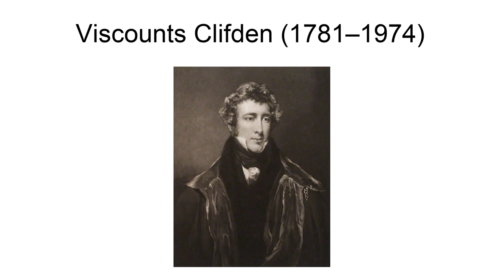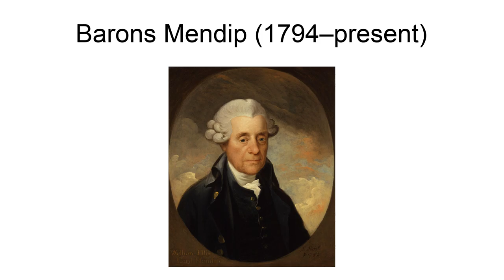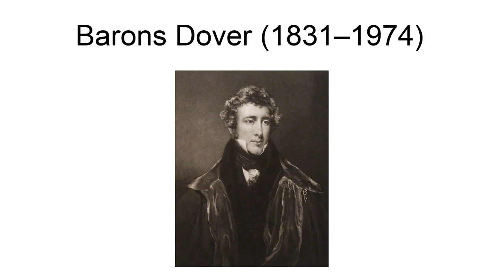Viscount Clifden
Viscount Clifden, of Gowran in the County of Kilkenny, Ireland, was a title in the Peerage of Ireland. It was created on 12 January 1781 for James Agar, 1st Baron Clifden. He had already been created Baron Clifden, of Gowran in the County of Kilkenny, in 1776, also in the Peerage of Ireland. The Viscounts also held the titles of Baron Mendip in the Peerage of Great Britain from 1802 to 1974 (a title which is still extant and now held by the Earl of Normanton) and Baron Dover from 1836 to 1899, when this title became extinct, and Baron Robartes from 1899 to 1974, when this title became extinct, the two latter titles which were in the Peerage of the United Kingdom. The interrelated histories of the peerages follows below.